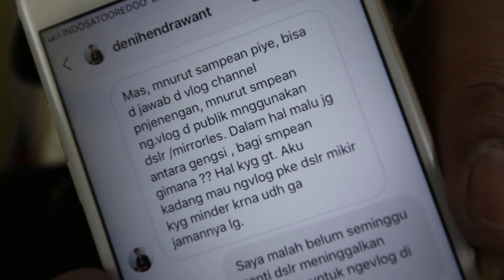Q&A #11 Tinggalkan Mirrorless ?? Ngga juga - Vlogger YouTuber kota Malang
Semoga di video ini anda bisa mengambil inti pesan yang ingin saya sampaikan. Bukan untuk merek yang menonton secara harfiah.

supaya lebih banyak materi yang bisa saya review.

Gadget yang saya gunakan:
Kamera: CANON 70D, Casio Exilim, iPhone 6s.
Lensa: EF-S 10-18mm IS STM
Sound: Rode Video Micro, iPhone 6S
Tripod: Joby Pod SLR Zoom, Joby 3K, Joby Mobile RIG.
Lighting: Amaran Aparture H109, Everbrait MVL-30, 3 watt LED Bulb.
Drone: DJI Mavic Pro.
Smartphone: Samsung Galaxy S4, iPhone 6S 64GB
Software editing: Hit Film Express
Laptop: Lenovo B475 upgraded to 6GB RAM.

Alamat ada di "about me"